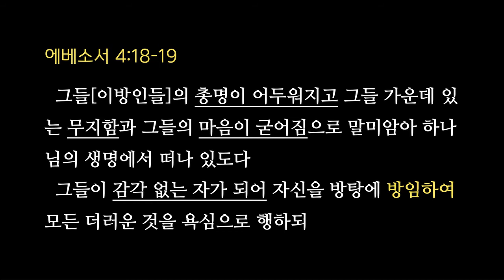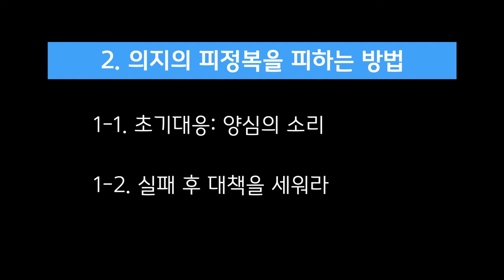죄와의 싸움 (4) 의지의 동의를 받아내는 죄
(최용진선교사)